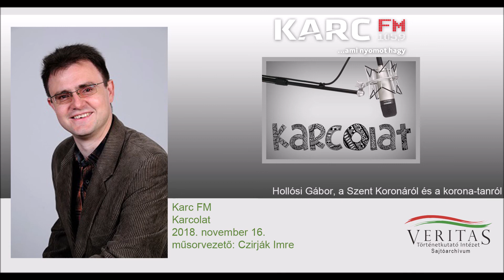Hollósi Gábor, a Szent Koronáról és a korona-tanról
A KARC FM Karcolat műsorának vendége Hollósi Gábor, aki a Szent Koronáról és a koronázási jelvények történetéről szóló, a VERITAS Történetkutató Intézet és az Országház által szervezett konferencia kapcsán a Szent Koronáról és a korona-tanról beszél.